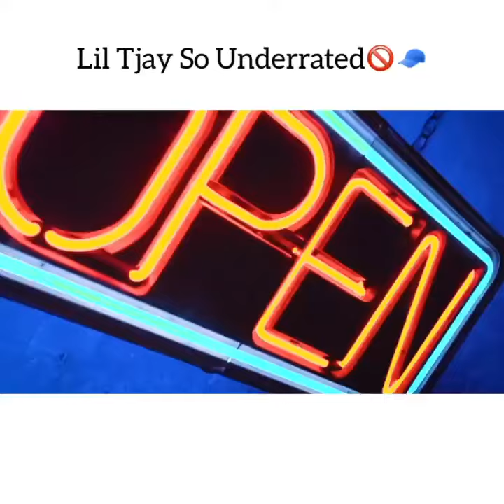Ten toes challenge- Lil tjay so underrated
. • Ten Toes Down/ Still down Challenge Compilation
. • All rights to their respectful owners